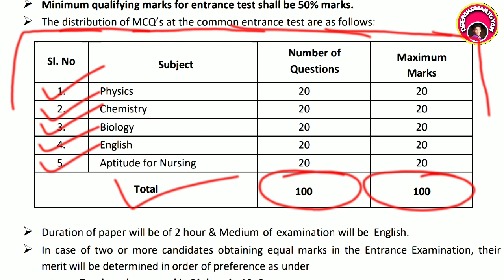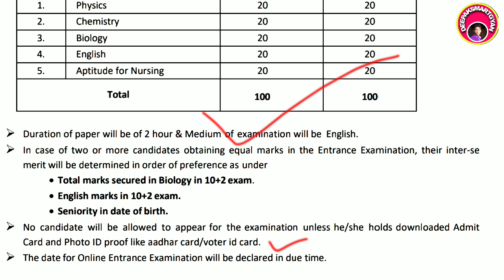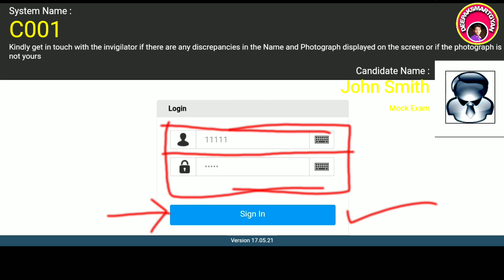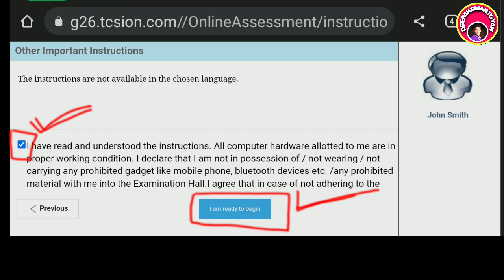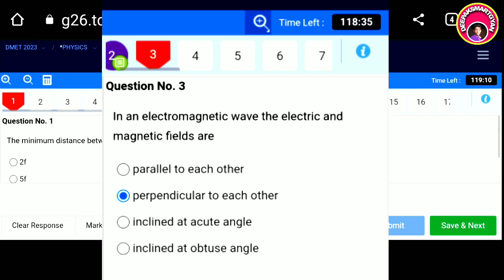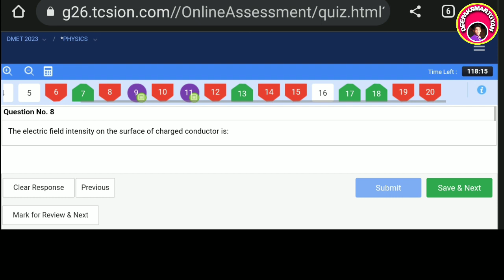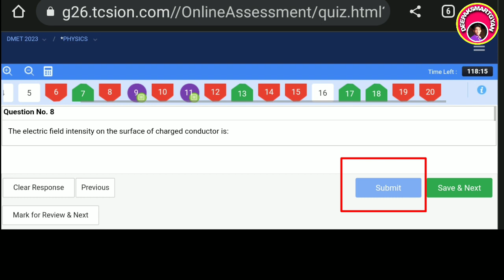କିପରି ଦେବେ ନର୍ସିଂ ENTRANCE ?/Odisha Bsc Nursing Entrance Date & Guideline/Nursing mock test Details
Thanks

Deepaksmartgyan
Deepak smart gyan
Bscnursing vacancy
Anm,GNM,bsc vacancy
କିପରି ଦେବେ ନର୍ସିଂ ENTRANCE ?/Odisha Bsc Nursing Entrance Guideline/Odisha Nursing CBT examDetails